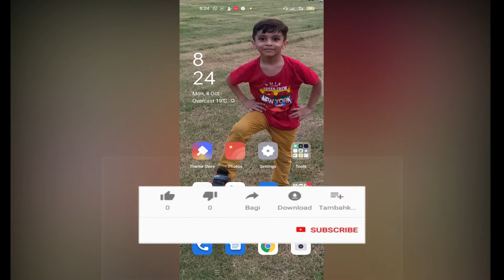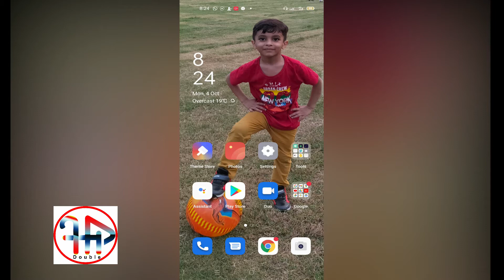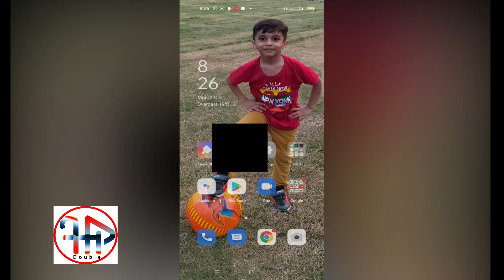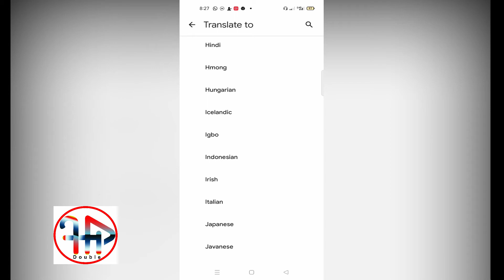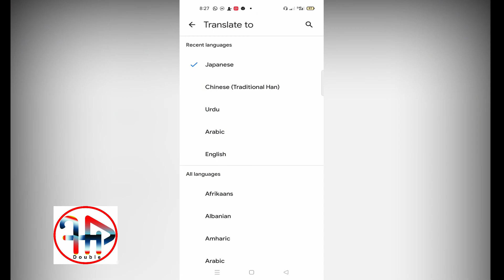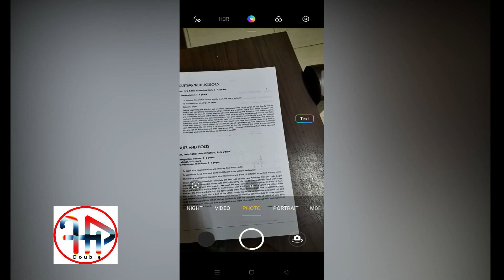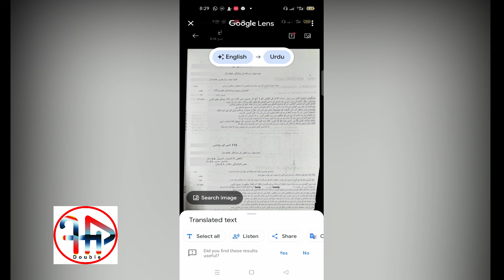Translate any languages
Translate any languages in the world for free through screen translator via mobile